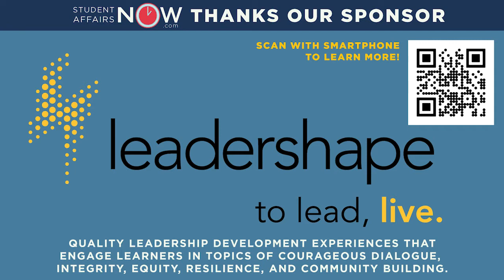Supporting College Students in Recovery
Dr. Heather Shea discusses college students in recovery from alcohol and substance use disorder with Drs. Becki Elkins, Penny Rosenthal, and Eran Hanke--three of the contributors to a New Directions for Student Services monograph. The conversation explores the complexities of the recovery movement, evolving definitions/language, and attends to issues of social justice and race. The episode ends with a discussion of recommendations for student affairs educators, faculty, and students in professional preparation programs.